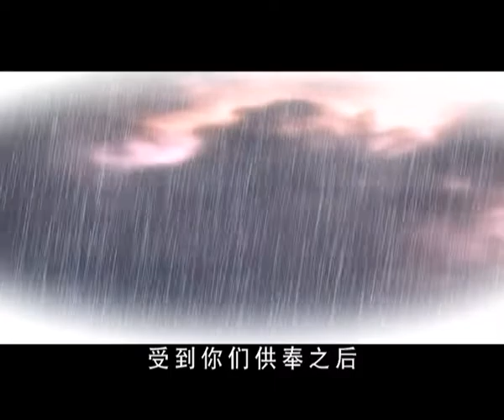釋迦牟尼佛的故事56